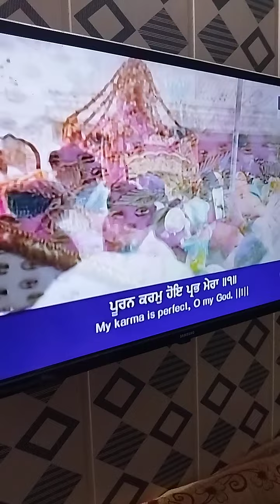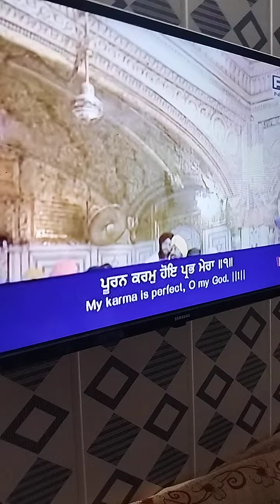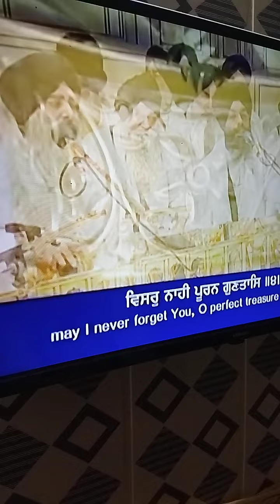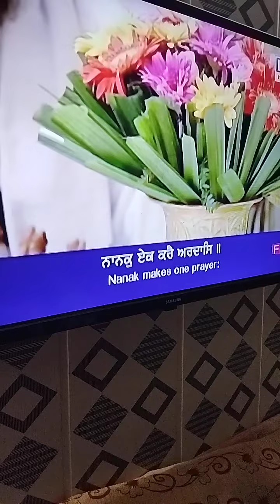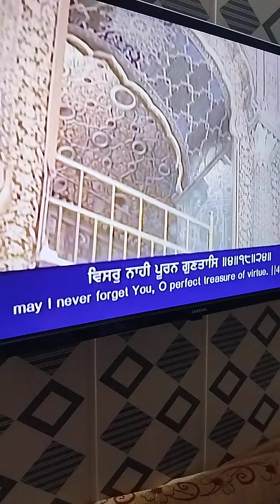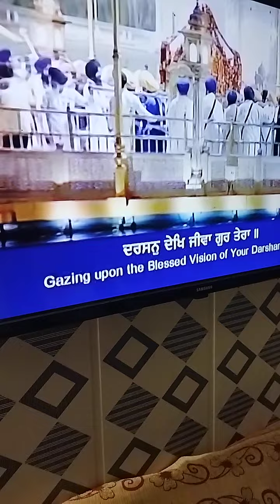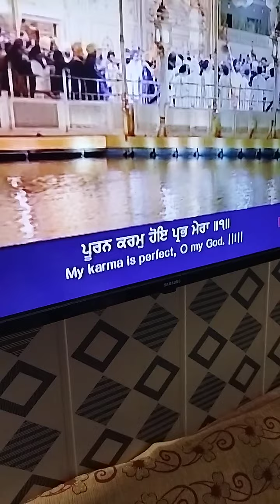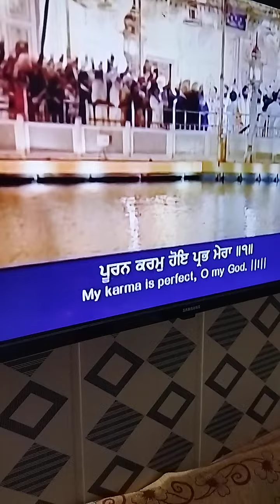parkash Dhan Sri Guru Granth Sahib ji Sachkhand Sri Darbar Sahib today